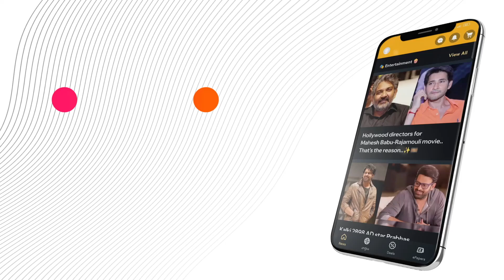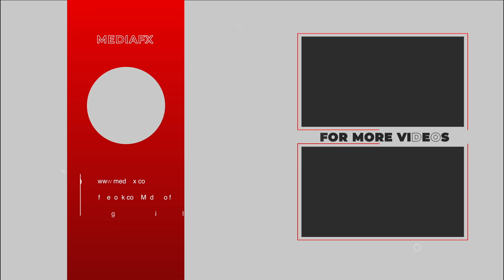Mumbai Indians Player Rohit Sharma Creates History In T20 Cricket